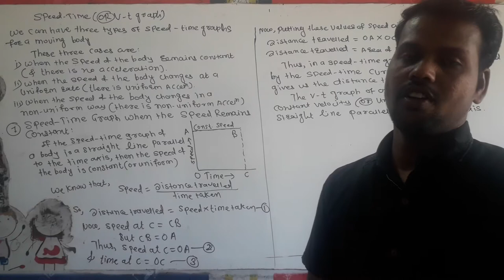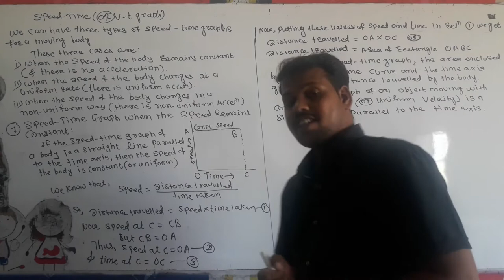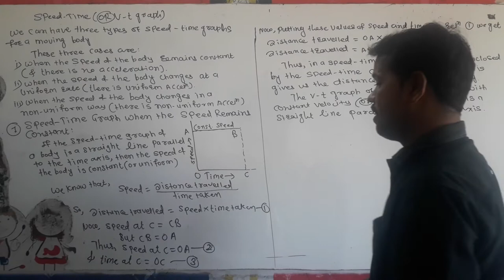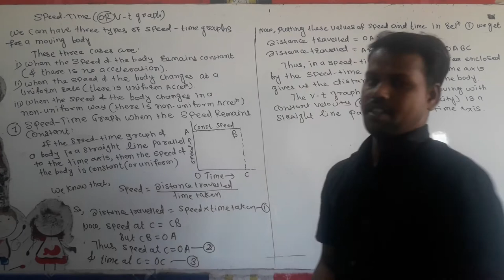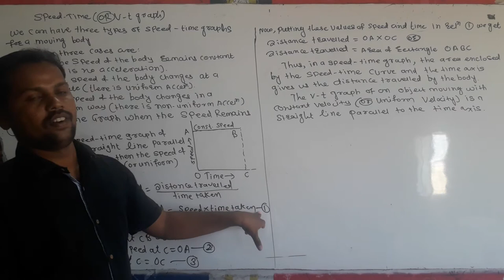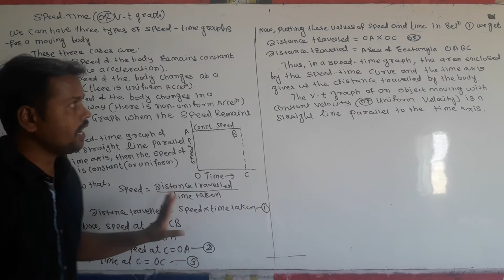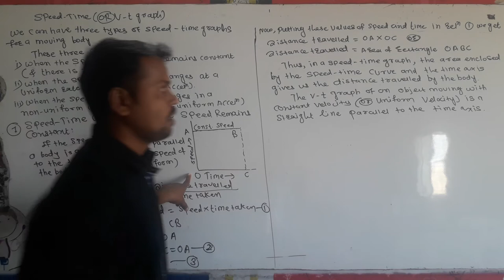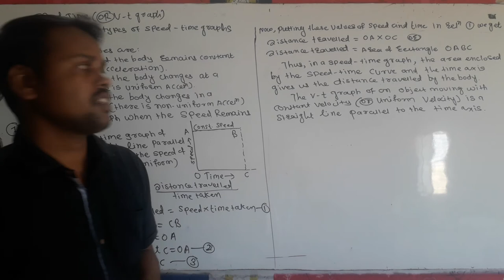Motion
Speed time (velocity time ) graph